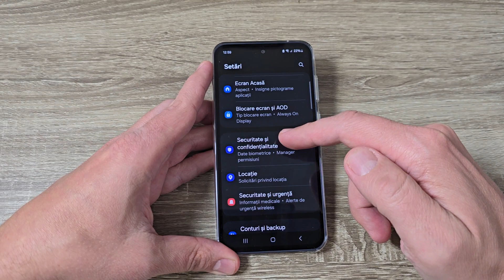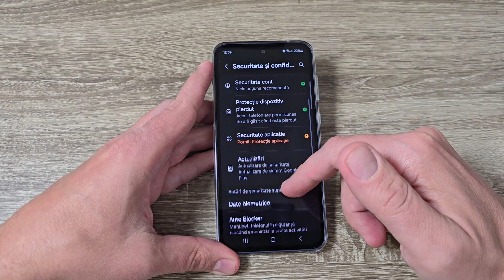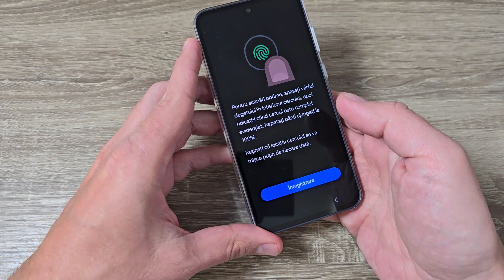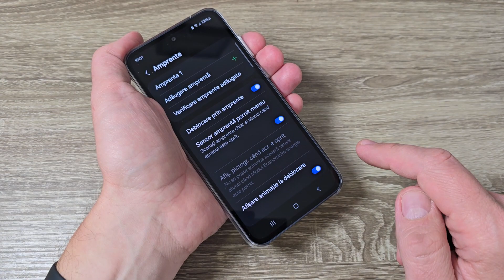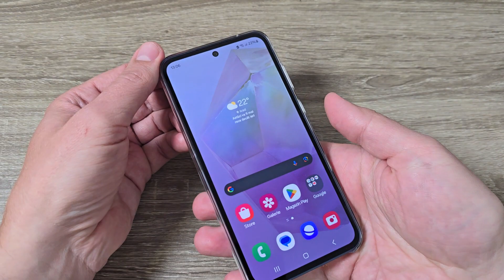Cum adaug o amprentă pe Samsung Galaxy A35 & A55 (2024)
În acest clip vă voi arăta cum adaug o amprentă pe telefoanele Samsung Galaxy A35 & A55 (2024).

 Scanerul de amprentă de pe telefoanele Samsung poate fi utilizat pentru o varietate de scopuri, oferind o modalitate convenabilă și sigură de a vă securiza dispozitivul și de a accesa diverse funcții:

- Deblocarea telefonului: Principalul avantaj al utilizării amprentei este deblocarea rapidă și facilă a telefonului. O simplă atingere a senzorului cu degetul înregistrat elimină necesitatea introducerii unui cod PIN sau a parolei, sporind confortul utilizării.

- Securizarea aplicațiilor: Amprenta poate fi utilizată pentru a adăuga un strat suplimentar de securitate diverselor aplicații, cum ar fi bankingul online, rețelele sociale sau galeriile foto. Astfel, accesul la respectivele aplicații este permis doar după scanarea amprentei, protejând informațiile confidențiale de accesul neautorizat.

- Autorizarea plăților mobile: Unele platforme de plată mobilă, precum Samsung Pay, permit utilizarea amprentei pentru a confirma plățile cu telefonul. Această metodă oferă o alternativă sigură și convenabilă la introducerea cardului fizic sau a codului PIN, simplificând procesul de plată.

- Protejarea folderelor: Anumite modele Samsung permit crearea de foldere securizate pe dispozitiv, accesibile doar prin scanarea amprentei. Acolo pot fi stocate fișiere private, cum ar fi fotografii, documente sau aplicații, asigurând confidențialitatea datelor sensibile.

- Verificarea identității: Unele aplicații și site-uri web pot utiliza scanarea amprentei ca metodă de autentificare, eliminând necesitatea introducerii numelui de utilizator și a parolei.

Telefoanele Samsung utilizează diverse tipuri de scanere de amprentă, în funcție de model:

- Scaner de amprentă optic: Folosește o lumină pentru a captura o imagine a amprentei tale și o compară cu cele stocate în memoria dispozitivului.
- Scaner de amprentă ultrasonic: Trimite unde ultrasonice pentru a crea o hartă 3D a amprentei tale, oferind o securitate sporită.
- Scaner de amprentă încorporat în ecran: Integrat în panoul tactil al ecranului, permite scanarea amprentei fără a fi necesară o zonă dedicată.

   Indiferent de tipul de scaner de amprentă, utilizarea sa pe un telefon Samsung oferă o modalitate convenabilă și sigură de a vă proteja dispozitivul și de a accesa diverse funcții.